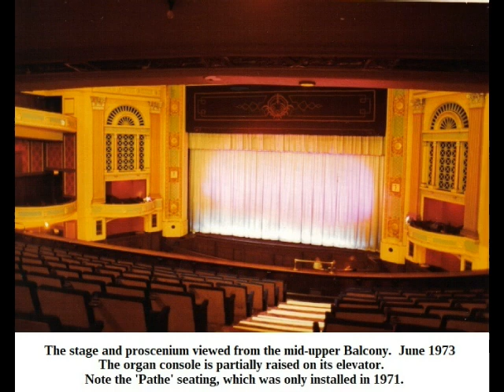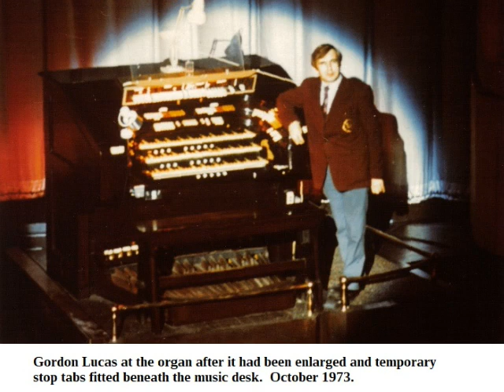Nigel Ogden, Edinburgh Playhouse, Hilsdon 3 35ss, circa 1971, live performance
Here is a real little bit of history.
In mid 1971 one of the first organ concerts which STOPS presented in the Edinburgh Playhouse was performed by Nigel Ogden, then just 18 and a newcomer to the concert circuit.
The recording was done with the microphones placed at the front of the circle, in the front row of seating, so there is a lot of audience noise.

But - this is how the Hilsdon sounded before any changes or upgrdingwas done to it, so it's a valuable little bit of history from our point of view.

It is due to the efforts of STOPS members that the Playhouse is still standing, and has been being used as a live theatre for the last 40 years.

STOPS – the Scottish Theatre Organ Preservation Society, founded on 29th October 1972, is Scotland’s oldest cinema/theatre organ society, and is a registered Scottish charity (SC 018217).

STOPS owns and operate the New Palace Theatre Organ Heritage Centre in Greenlaw, Scotland and present an annual season of silent films with live accompaniment as well as occasional theatre organ concerts, with part of the Playhouse organ as the nucleus of our instrument.

Our website is for the New Palace Theatre Organ Heritage Centre and we are on Facebook as ‘stops.org’ and ‘nptohc’.